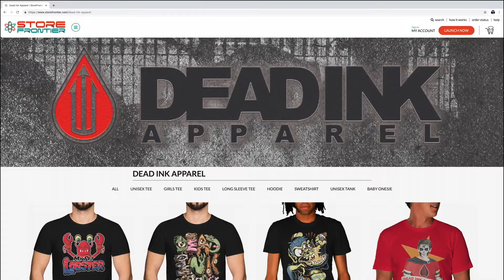605 @ 6:05: EP 01 Jeff Davis & Roberta Griffin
605 @ 6:05 is here with Jf Davis (Wes Craven's New Nightmare, Lethal Weapon, American Assassin) and Roberta Griffin (No Place for Us, Uddisya) from The Demons Within! Joining us for this hour long special was guest host Stephen Hensley of Chances Are Productions! So Buckle up and Enjoy the show